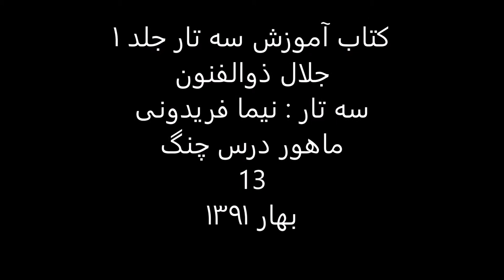کتاب آموزش سه تار 1 جلال ذوالفنون سه تار نیما فریدونی ماهور چنگ 13 بهار1391